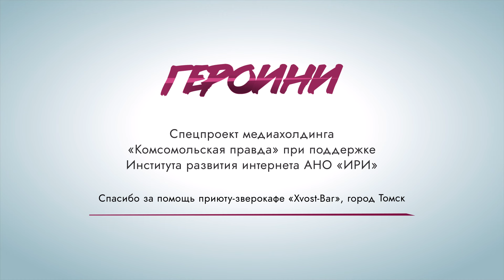Спасает животных из зоны СВО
Ольга Смирнова из Новосибирска - художник-иллюстратор, пишет женские романы. А еще она волонтер. Из зоны СВО вывозит котов, оставшихся без хозяев. Облезлых, голодных, несчастных, попавших под обстрелы. Ее последний “хвостатый рейс” из Ростова в Сибирь длился трое суток: она везла 16 котов, выкупив под это целое купе поезда